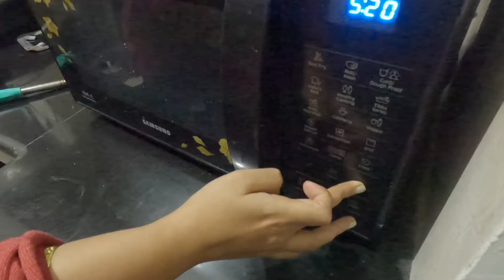Republic Day Te Baritei Khub Mojae Katlo Dinta | Hasher Dimer Kosha Diye Jomiye Lunch Holo | Vlog 70